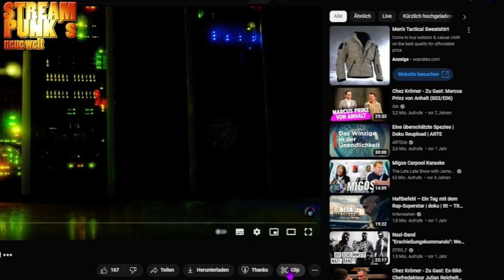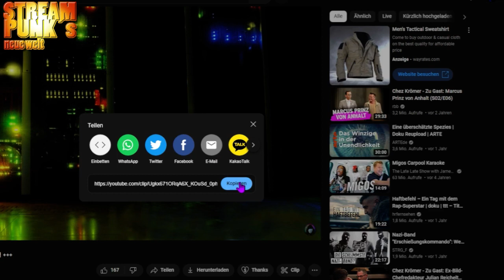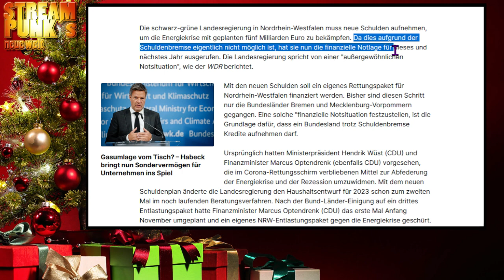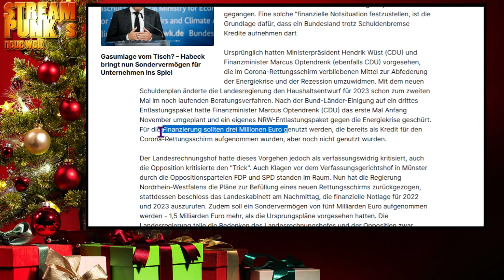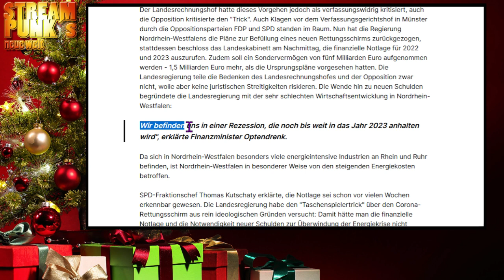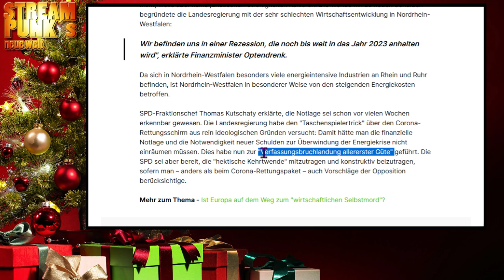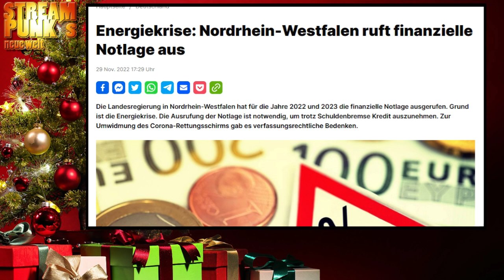BLITZ #9 - ENERGIEKRISE! - NRW ruft finanzielle Notlage aus! - wo ist das ganze Geld?